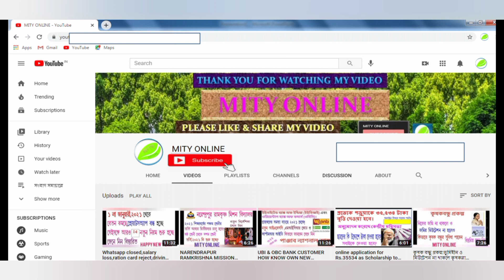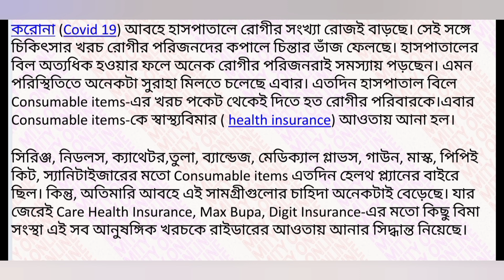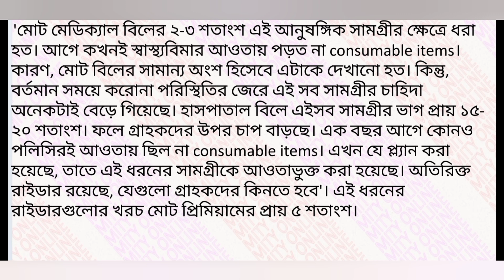HEALTH INSURANCE UPDATE:NOW INSURANCE COMPANY GIVE THE EXPENCES FOR CONSUMABLE ITEMS.